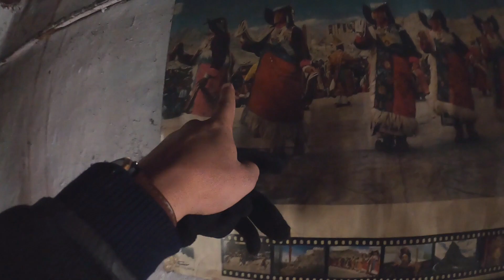EP17 | ATV Adventure Ride and Diskit Monastery In Nubra | Diskit To Pangong | Bangalore To Ladakh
This is the 17th episode from the Ladakh series “Bangalore to Ladakh Ride”. Today, we are leaving Diskit and travelling to Pangong Tso which is close to 220 km. This is the 1st part of this ride from Diskit to Pangong ride. Today also one of the gems as person Mr Vijay Sir left us behind and continued his ride to Turtuk, which we too wanted to go but due to time constraints could not do so, but let's keep some places unexplored so next time the thrill remains the same. In this episode, we visited The Diskit monastery and did an adventure ATV ride in Nubra Valley, which cost us 1000rs for 2 persons. It was really a fun ride and a must-try if you are in Nubra. Wait for the 2nd part which covers the complete ride from Diskit to Pangong Tso. It's coming soon.

Watch this episode till the end and comment me down below for any feedback. Thank you.

👉 Calling all adventure enthusiasts! We've launched a new e-commerce platform. Discover everything you need to fuel your next adventure.

If you visit any of these places, post it on Instagram, do tag me @bikemybuddy and I would love to share your experience on my stories!

►Ladakh series 2021
►Ladakh road trip
►Bikemybuddy to Ladakh 2021
►Bangalore to Hyderabad Bike ride
►Hyderabad to Nagpur Bike ride
►Nagpur to Jhansi Bike ride
►Jhansi to Delhi Bike Ride
►Rani Laxmibai's Jhansi fort & its history
►Delhi to Jammu Bike Ride
►Jammu to Srinagar Bike Ride
►Dal lake Srinagar | Shikara Ride
►Srinagar to Zojila Pass
►Kargil War Memorial | Zojila Pass to Kargil
►Kargil to Leh Bike Ride | Lamayuru
►ATV Adventure Ride and Diskit Monastery In Nubra
►Bangalore to Ladakh 2021
►Ladakh in Apache RTR 180